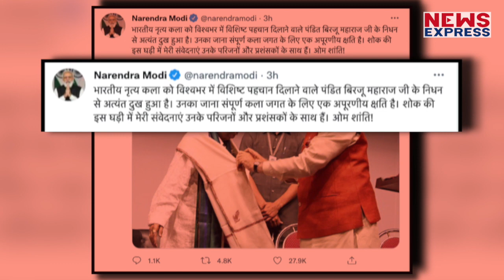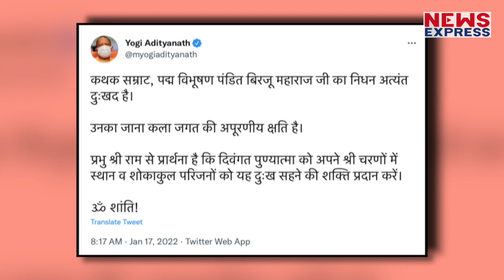Pandit Birju Maharaj के निधन से दुखी हुए PM Modi,कही ये बात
दुनिया में अपने कथक डांस के लिए मशहूर रहे पंडितबिरजू महाराज  का रविवार देर रात निधन हो गया..
Prashant
Divya